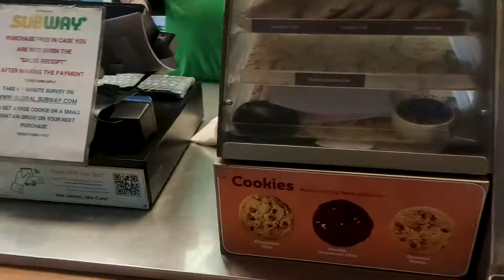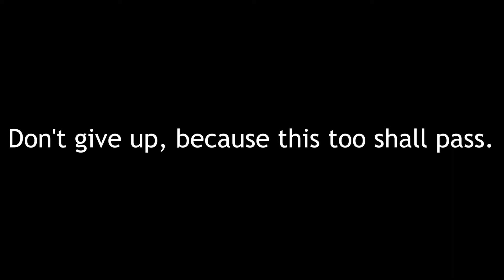How long will COVID last?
I went to a market, had Subway and I spoke about the second wave of COVID 19 which is very dangerous. The situation is getting worse in India so please stay indoors as much as possible.

ABOUT ME :
My name is Karthik Venkataraman. I am an IT professional who loves dancing and creating YouTube videos. I also love travelling and will be sharing my stories on this channel and try to connect with as many people as I can. Let's wander together!!